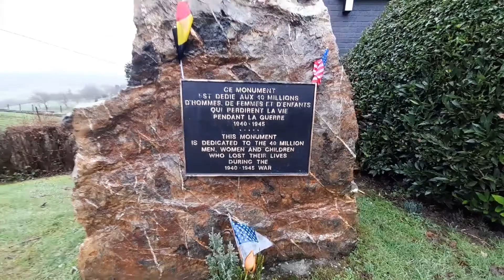Tiger II tank 213 La Gleize, Belgian Ardennes.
This Tiger II number 213 of Obersturmführer Dollinger is one of the vehicles left behind by Peiper's 1st SS Panzer Regiment in December 1944 when it had to withdraw from la Gleize. During the Battle of the Bulge.

Tiger II 213 was abandoned in a meadow behind the Wérimont farm. In 1945 the wrecks of the Germans were disabled by the American engineers and collected. In July of 1945 the Königstiger '213' was recovered by three Sherman recovery tanks. During the towing, the tank shifted, making so much noise that Madame Jenny Geenen came out. She traded the tank for a bottle of cognac. The tank now has a place for the Museum December 1944, which is located in the old presbytery of the town of La Gleize.